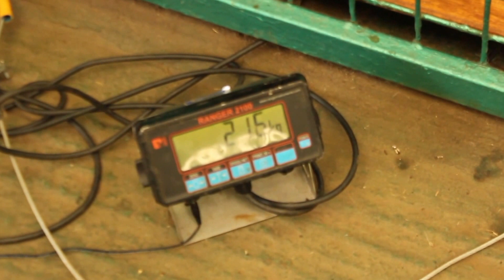Guess The Weight Of Rocky | Tiger Weekend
Thank you to everyone who supported us here at Paradise Wildlife Park over Tiger Weekend.